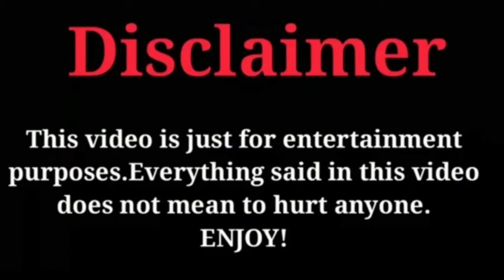Xiong Ziqi (Chinese Actor & Singer) Lifestyle, Biography, Facts, Physical Stats, Net worth 2020....